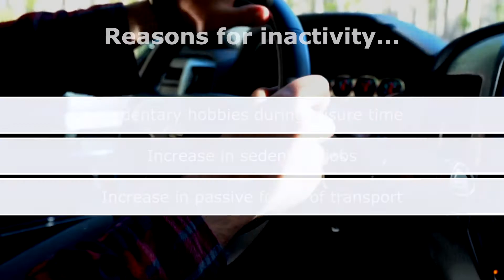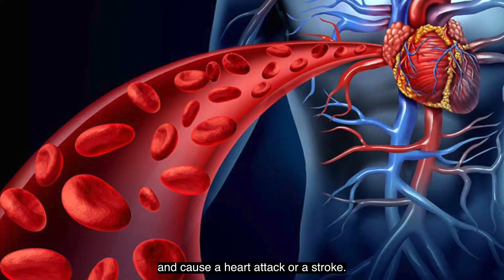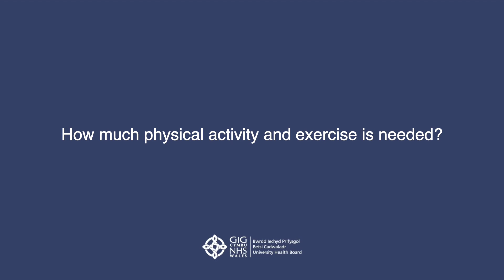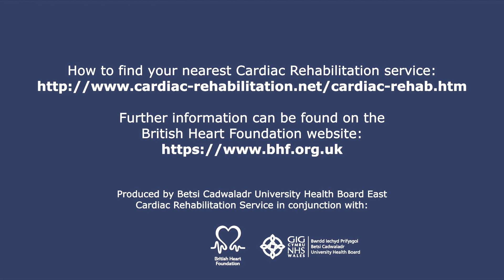BCUHB Cardiac Rehabilitation: Physical Activity and Exercise (English Subtitles)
A short educational film about physical activity and exercise, for people who have been diagnosed with coronary heart disease.